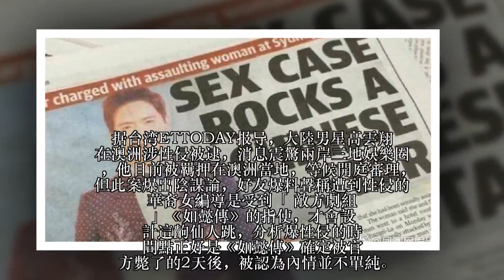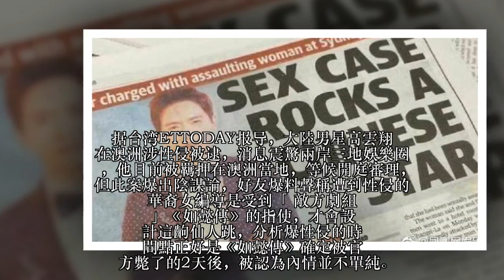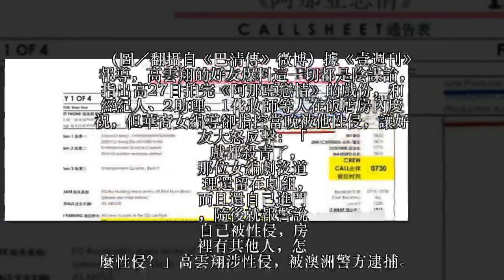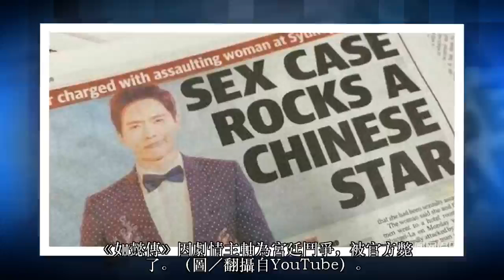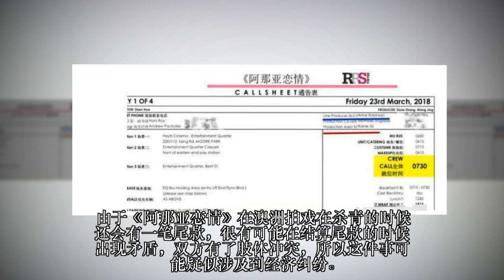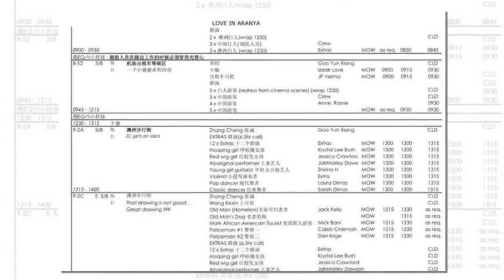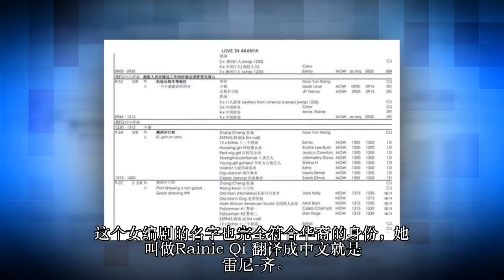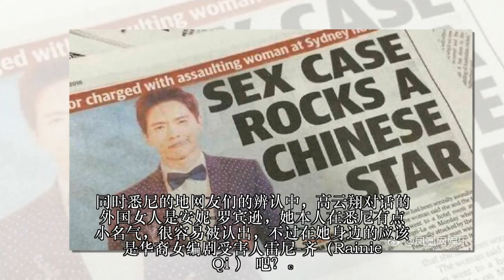高云翔澳洲性侵是仙人跳!? 朋友爆料XX为了打击范冰冰新戏，女编导诱惑制片人和他发生关系……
在耗资5亿人民币的《巴清传》上映前，男主角高云翔就被爆在澳洲涉性侵被逮。这消息一传出就引来各界多方揣测，其中最让人信服的阴谋论莫过于以下这则消息。

据台湾ETTODAY报导，大陸男星高雲翔在澳洲涉性侵被逮，消息震驚兩岸三地娛樂圈，他目前被羈押在澳洲當地，等候開庭審理，但此案爆出陰謀論，好友爆料聲稱遭到性侵的華裔女編導是受到「敵方劇組」《如懿傳》的指使，才會設計這齣仙人跳，分析爆性侵的時間點正好是《如懿傳》確定被官方斃了的2天後，被認為內情並不單純。